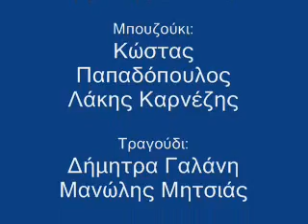Μ. Χατζιδάκις & Ν. Γκάτσος, Στου ήλιου το αλώνι (με τη Δ. Γαλάνη)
Μάνος Χατζιδάκις & Νίκος Γκάτσος, Στου ήλιου το αλώνι

Ενορχήστρωση & διεύθυνση ορχήστρας: Γιάννης Σπανός
Μπουζούκι: Κώστας Παπαδόπουλος & Λάκης Καρνέζης
Τραγούδι: Δήμητρα Γαλάνη
Δίσκος: Της γης το χρυσάφι (1971))